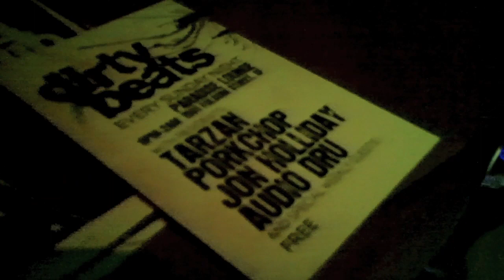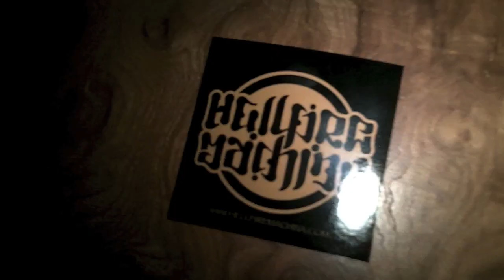Meet The Artist: Hellfire Machina